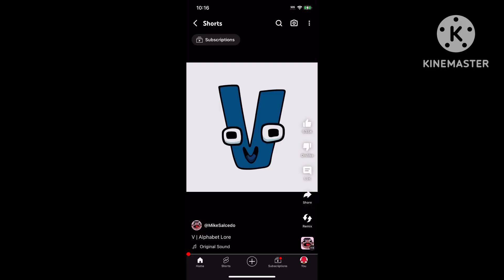Arby’s We Have The Z